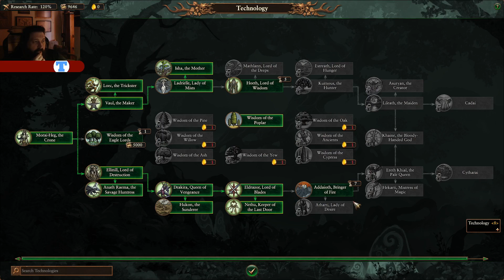Sisters of Twilight #7 | Athel Loren | Immortal Empire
Ello, just having a stroll in the Woods
Campaign Difficulty: legendary
Battle Difficulty: very hard